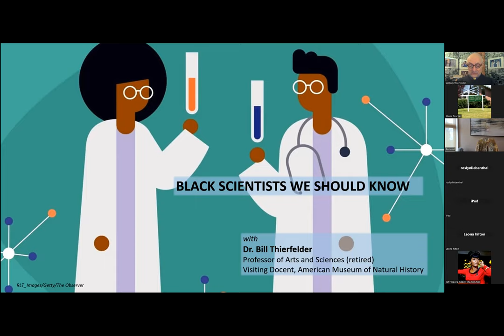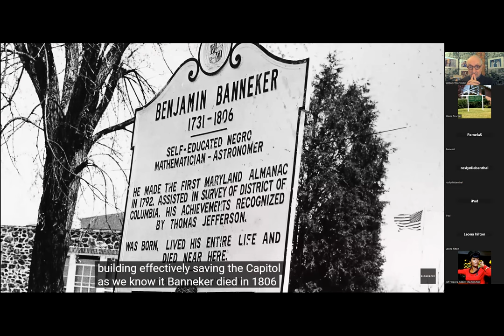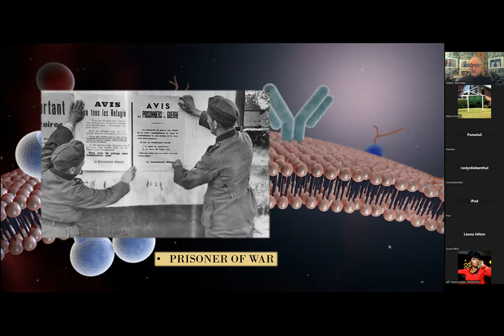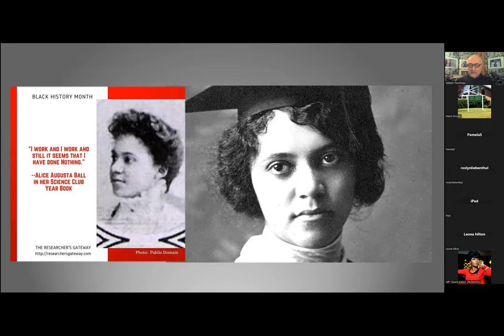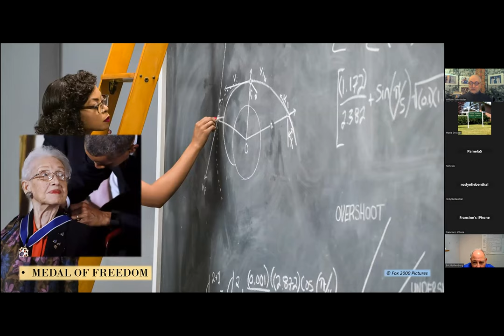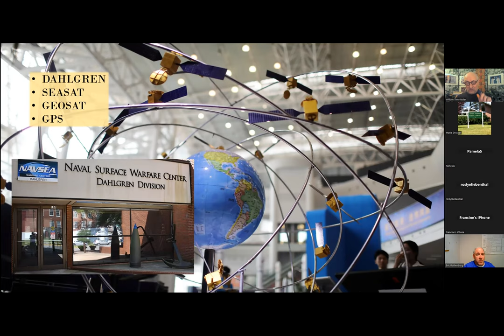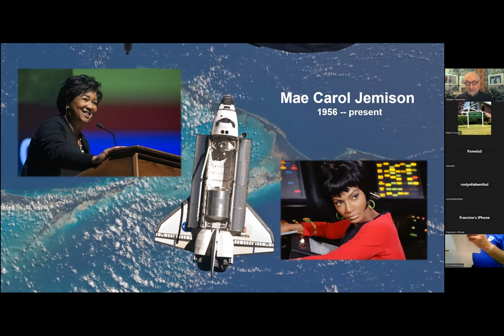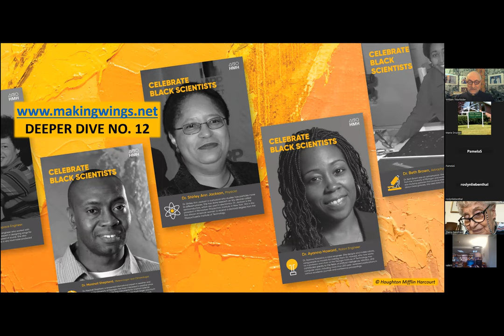Black Scientists We Should Know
Celebrate African-American scientists whose work has revolutionized our world. Among the scientists we’ll meet: Benjamin Banneker, who developed clocks and irrigations systems; Alice Ball, who conceived of a treatment for leprosy; Katherine Johnson, who calculated the trajectories of space flights; biologist Ernest Just; and Mae Jemison the first American Black woman in space.